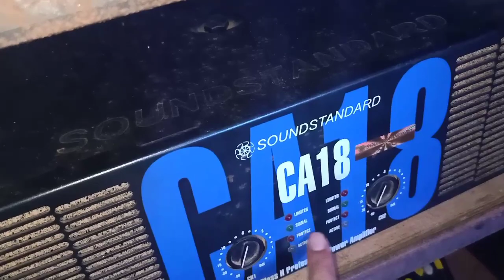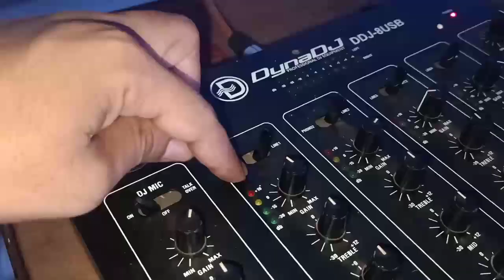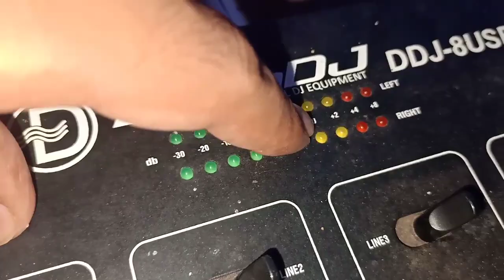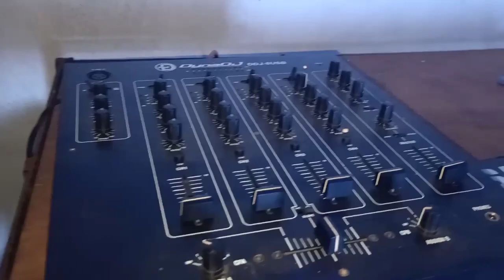DJ operating !! DJ operate kaise kare !! Easy DJ operating for beginners !!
DJ operating